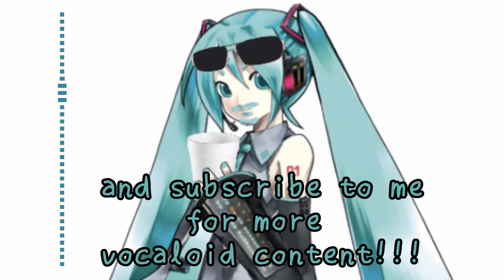【初音ミク V4 English】U Was At The Club【Vocaloid 5カバー】【Hatsune Miku V4 English】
I know this meme is WAY dead, but I wanted to post something and this has been sitting on my laptop for so long.
(also i can't stop making meme covers ;-;)

VPR/Tuning: Me
Voicebanks: Hatsune Miku V4 English
Mixing: Me
Original: The Boyboy West Coast